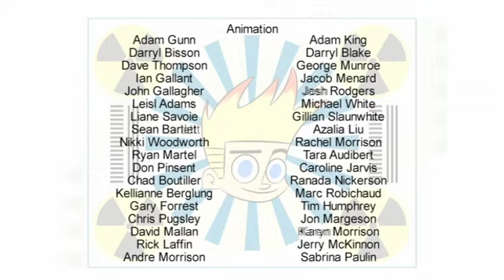Johnny Test - The Revenge of Johnny X // The Enchanted Land of Johnnia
An alien pod is destroying Porkbelly and stealing lots of cool stuff. The Super Secret Government Agency is called in but Mr.Black & Mr. White can't stop it either. // Johnny & Dukey are bored. It's raining and they have nothing to do. So they go visit Susan and Mary in the lab and when the girls aren't looking, sneak into their new invention, a cross dimensional travel chamber .